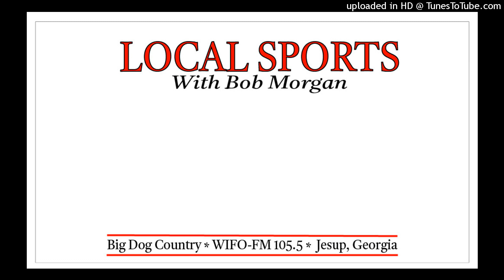Local Sports With Bob Morgan 6-5-23